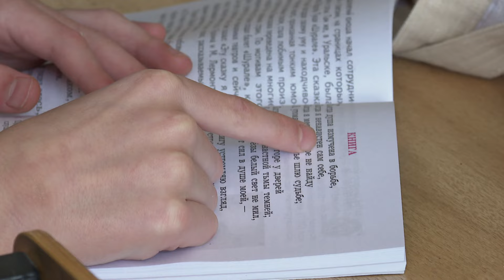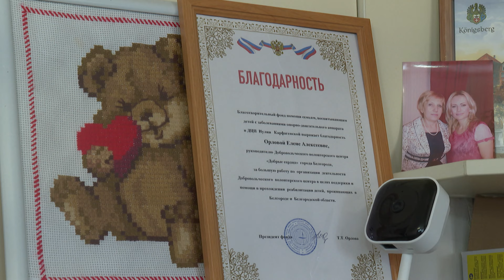Семье Орловых из Яковлевского округа требуется помощь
Елена одна воспитывает двух замечательных мальчишек. К сожалению, у двойняшек Дани и Вани страшный диагноз – ДЦП. Необходимы регулярные курсы реабилитации, на которые требуются немалые средства. Маргарита Аксенова продолжит.